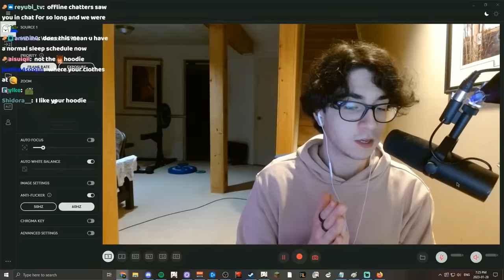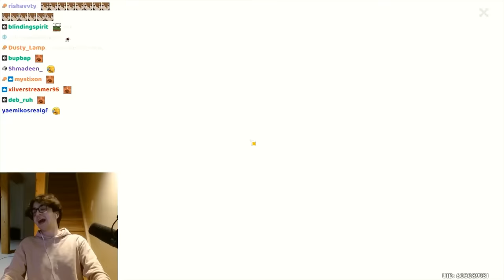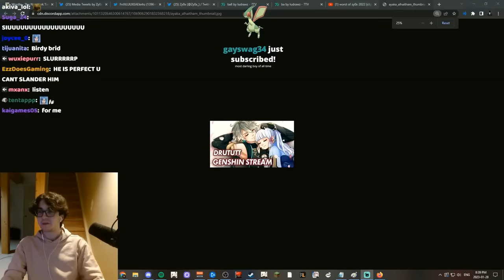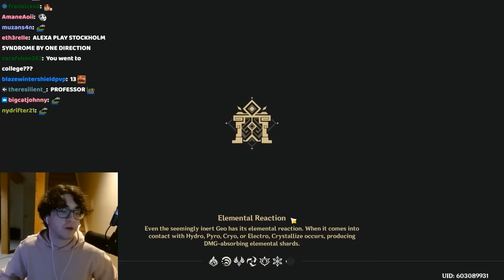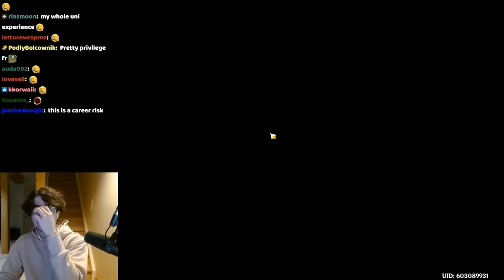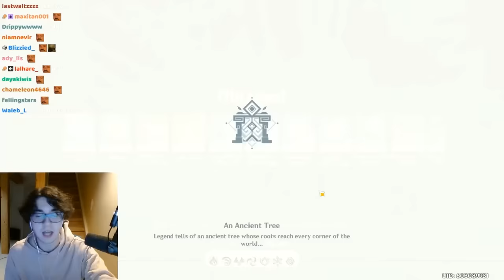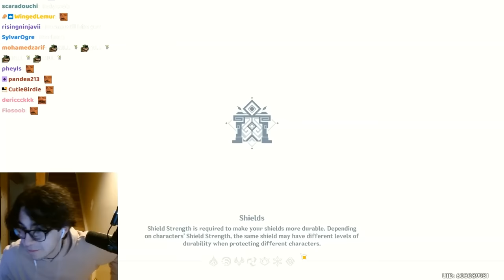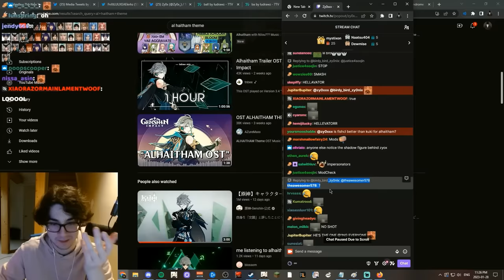zy0x clips for your background sound while you explore (ft. Drututt)